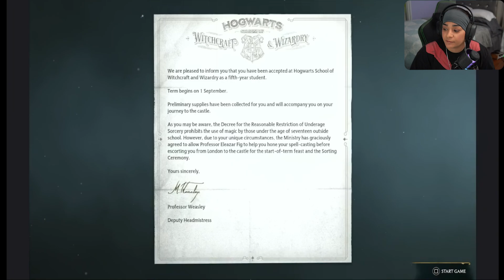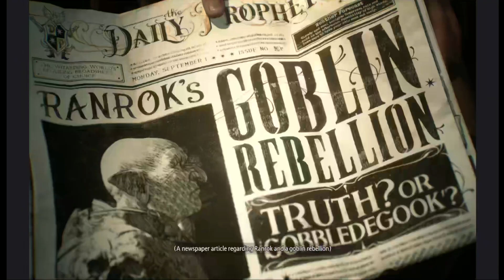A Portkey | Hogwarts Legacy | Ep. #1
A Portkey | Hogwarts Legacy | Ep. #1 | PS5